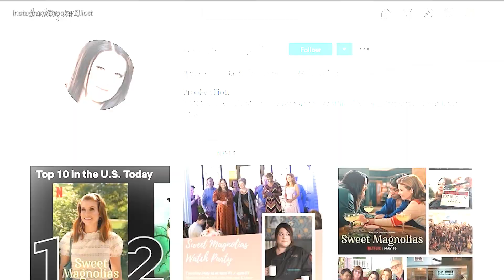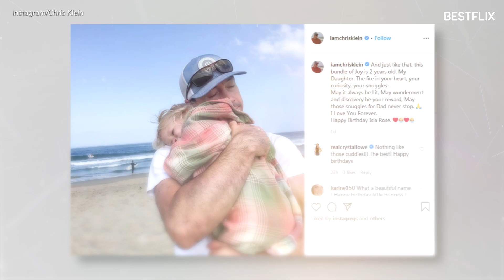SWEET MAGNOLIAS Actors Real-Life Partners ❤ JoAnna Garcia Swisher & Heather Headley athlete husbands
Hey, guys! Let’s take a look at the personal and family lives of the beautiful cast of Netflix’s romantic drama series Sweet Magnolias.
JoAnna Garcia Swisher, who plays Maddie, is 40 years old. In 2008, JoAnna got engaged to Trace Ayala, who was Justin Timberlake’s childhood friend and personal assistant. At the time, Ayala and Timberlake founded a clothing company together, called William Rast. However, the engagement didn’t last long and in 2009 Garcia started dating baseball player Nick Swisher. They got engaged quickly, in May 2010, and six months later, in December 2010 had a lavish wedding in Florida. JoAnna and Nick have two daughters, one is 7 and the other one is 4.
Heather Headley, who plays Helen, is 45 years old. Unlike her character in Sweet Magnolias, Heather Headley has been happily married for 17 years now and has three children. Heather married her husband, former professional NFL player who played for New York Jets, Brian Musso, in 2003. They met while both attending Northwestern University. Their oldest son is 10 years old, the second son is almost 6, and their baby-daughter was born last April. The beautiful family currently resides in Illinois.
Brooke Elliott, who has the role of chef Dana Sue, is 45 years old. Brooke Elliott appears to be single at the moment, or at least not married. Her Instagram account sheds no light on her life outside of work as she only launched it recently to promote her new Netflix series. In a 2012 interview with Glamour magazine, she said that she had someone special in her life, but that is pretty much everything she has ever revealed about her personal life.
So, guys, who is your favorite character on Sweet Magnolias, and why? Share with us in the comments below!